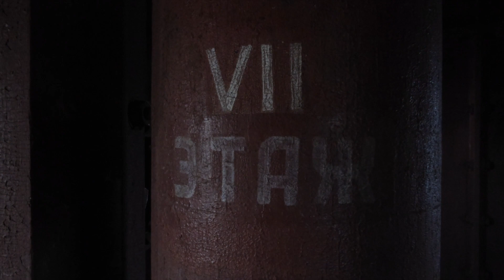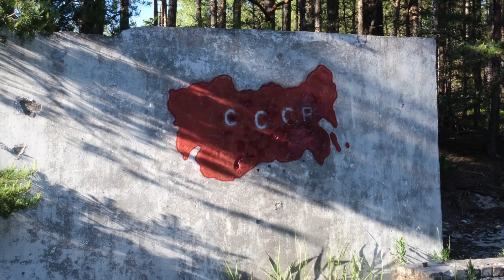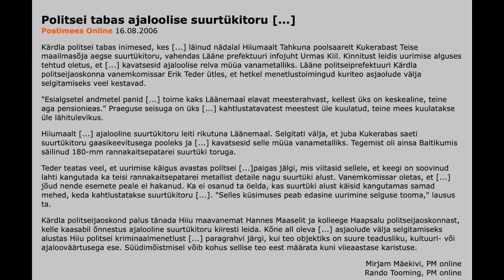Поездка на Хийумаа [Summer Getaway: Hiiumaa]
Про эстонскую мифологию, маяки и военные сооружения.

00:27 Паром
00:50 Легенда про возникновение Sääretirp
2:17 Маяк Тахкуна
3:42 Батарея в Лыймасту
4:30 История про трубу
4:58 В хостеле
5:39 Попытка позавтракать
6:15 Маяк Кыпу
7:18 Батарея в Ристна
8:06 Про пляжи